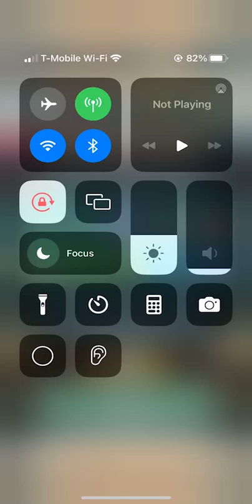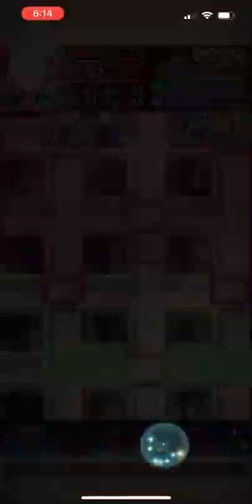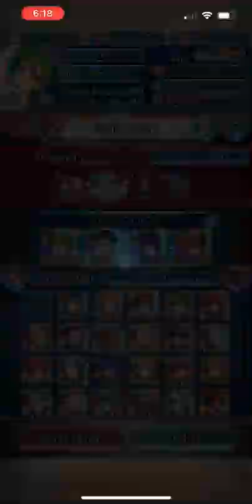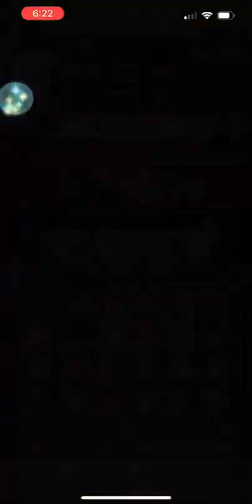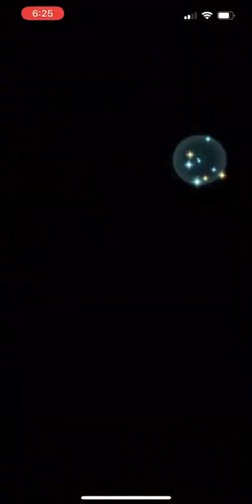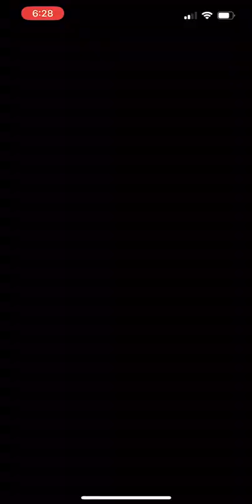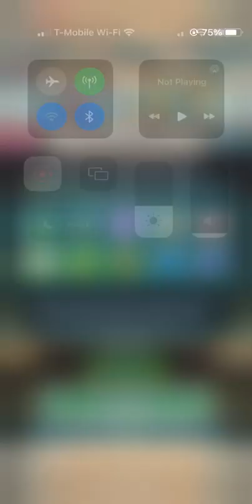Top 1000 Arena Assault 2/7/23 (Fire Emblem Heroes)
My barracks is a complete mess right now and serves as an allegory for my life